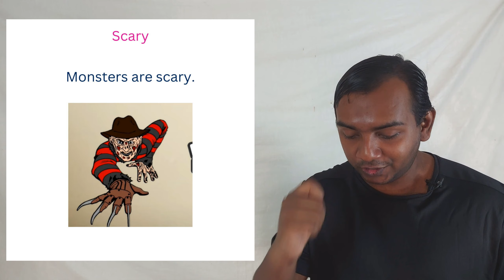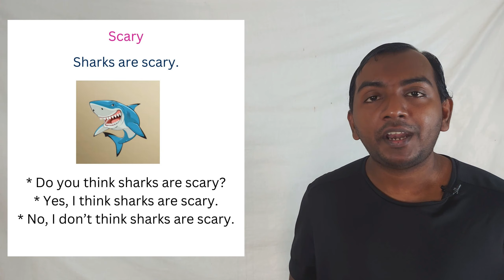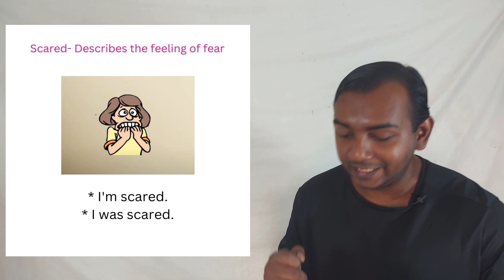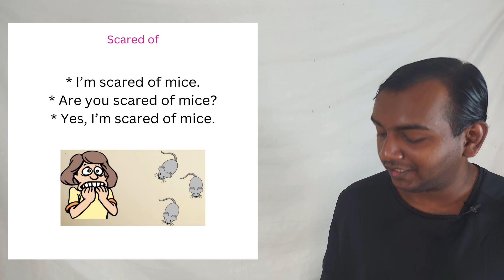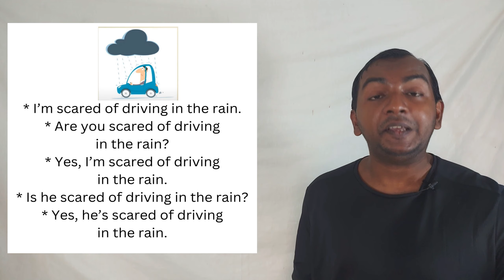EPISODE-256, Scary & Scared, Spoken English Malayalam(മലയാളം)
"In this spoken English class, explore the subtle yet significant difference between 'scary' and 'scared.' Uncover how these words, often confused, convey distinct emotions. 'Scary' describes something that causes fear or fright, while 'scared' reflects the feeling of fear within oneself. Watch this video to enhance your vocabulary and master the usage of these commonly misused words in everyday conversation."